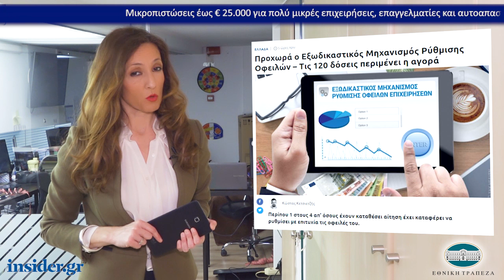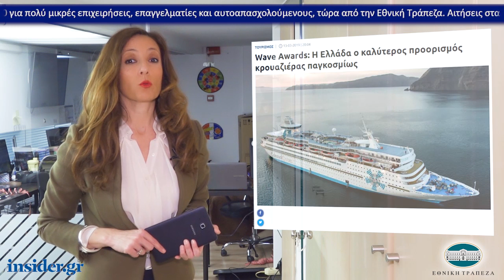Η οικονομία σε 1' από το insider.gr - 15/3/2019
-Προχωρά ο Εξωδικαστικός Μηχανισμός Ρύθμισης Οφειλών – Τις 120 δόσεις περιμένει η αγορά

-CNBC: Οι Έλληνες δεν πιστεύουν ότι η κρίση έχει τελειώσει

-Wave Awards: Η Ελλάδα ο καλύτερος προορισμός κρουαζιέρας παγκοσμίως